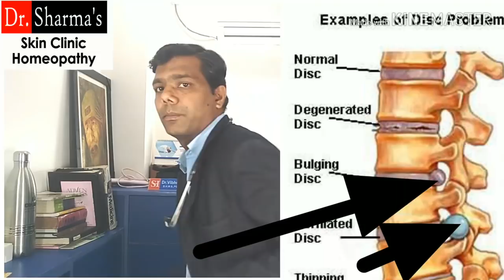साइटिका का रामबाण इलाज?साइटिका जड़ से खत्म?देश के करोड़ों नागरिकों को साइटिका से मुक्ति ? Raipur cg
Medicines:-
1-Calc.Flour 3x,4-4
2-Mag.Phos.3x,4-4
3-HomeoCal tablet,1-1
4-Vitamin D Plus tablet,1-1
5-Colocynthes 30,2-2 drops
6-Lycopodium 30,2-2 drops
7-Nux Comica 30,2-2 drops
8-Rhustox 30,2-2-2drops(ज्यादा दर्द)

मेरे देश की जनता की तरक्की और उसके अच्छे स्वास्थ्य को समर्पित।

Homeopathy important books:-
1-Boericke's New Manual of Homeopathic Materia Medica with Repertory:Third Revised & Augmented Edition Based on Ninth Edition.

2-For Common Cough and Cold

3-Boericke's New Manual of Homeopathic Materia Medica with Repertory:Third Revised & Augmented Edition Based on Ninth Edition
Thanks

Important Homeopathy links for
-Homeopathy Books for Medicines.
-Doses.
-How to use homeopathy and
-Descriptions by Stalwarts.

 मेरे देश की तरक्की को समर्पित।
स्वस्थ्य भारत।

Regards
Dr. VIBHUTI SHARMA
BHMS,PGHom(London)
Sanjeevani Homeopathy
Raipur, C.G.

Homeopathy important books:-
1-Boericke's New Manual of Homeopathic Materia Medica with Repertory:Third Revised & Augmented Edition Based on Ninth Edition.

3-Boericke's New Manual of Homeopathic Materia Medica with Repertory:Third Revised & Augmented Edition Based on Ninth Edition
Thanks

-Doses.
-Descriptions by Stalwarts.